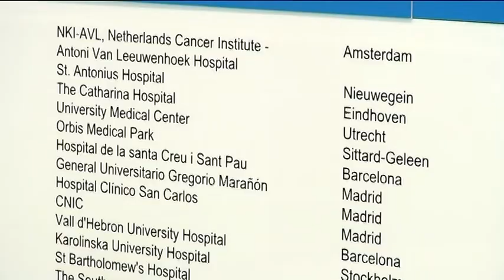150 banen weg bij Philips in Best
Er verdwijnen 150 banen bij de Philips-afdeling Healthcare in Best. Het personeel wordt hier donderdag over op de hoogte gebracht.

In oktober vorig jaar werd bekend dat Philips wereldwijd 4500 banen zou schrappen en maand geleden werd bekend dat nog eens 2200 banen extra zouden verdwijnen.

Healthcare is de eerste afdeling in Nederland die de gevolgen  van de wereldwijde bezuiniging bij Philips gaat merken. De reorganisatie zou een besparing van 800 miljoen euro opleveren.